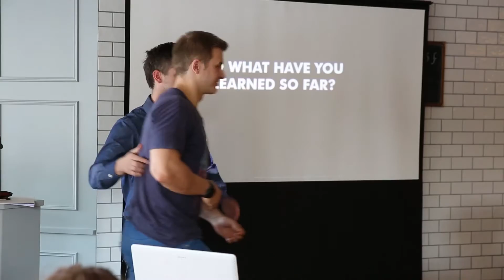Virgis talks about his experience with neurology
Virgis gives an account of his struggles and then his expiernce after a neurology treatment